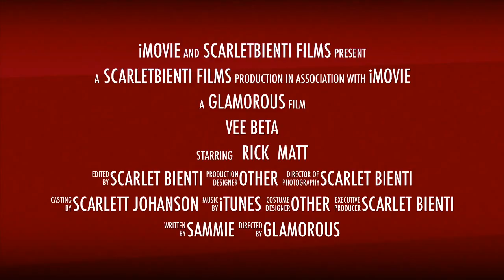Vee Beta 2